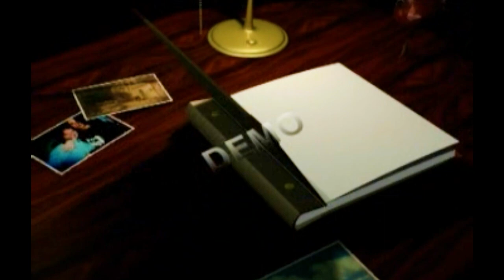FLOR DE MARÍA: CUANDO ME VAYA, CONJ. CORAZÓN DE YUNGAY- ANCASH - PERÚ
FLOR DE MARÍA: CUANDO ME VAYA, CONJ. CORAZÓN DE YUNGAY GRABA SU  VOL.2 PARA PRODUCCIONES MUSICALES HERALDOS. CEL.923231344